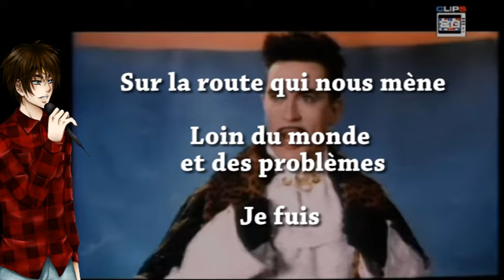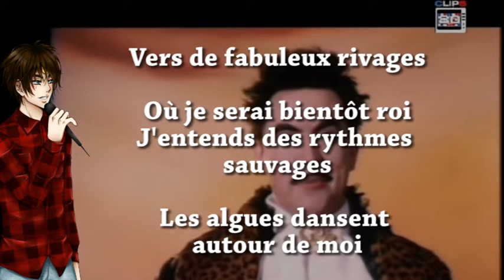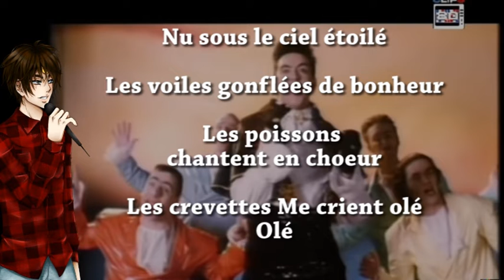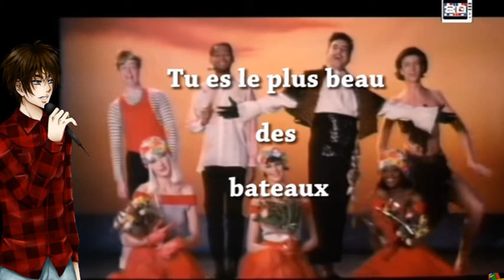Oh Mon Bateau - ERIC MORENA - Voice Cover Hoshino AYATO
Titre original : Oh Mon Bateau !

Musique et paroles : Alexandre Desplat / Eric MORENA
Interpréte : Eric MORENA

Vocals : Hoshino
Mix : Hoshino
video: Hoshino

La musique et les images ne sont pas de moi , seul ma voix m' appartiens !! Et je ne tir aucun profit commercial pour mes covers!